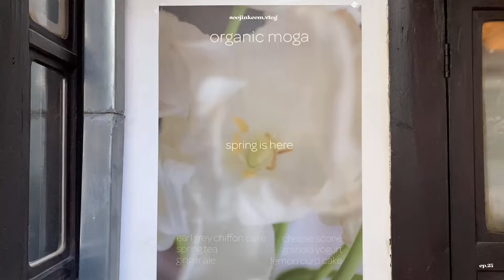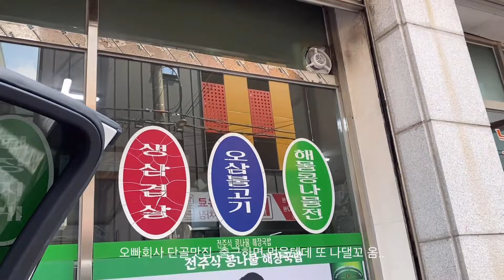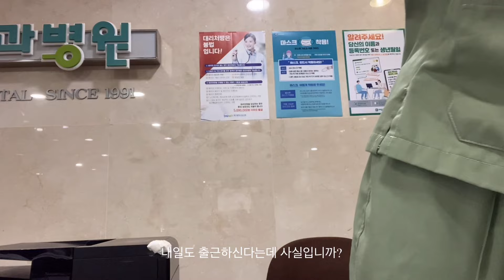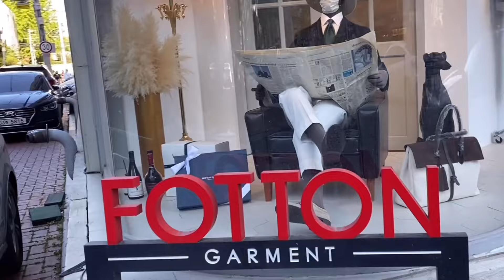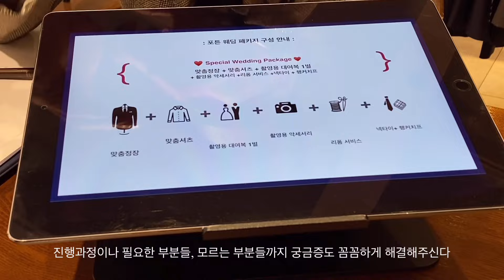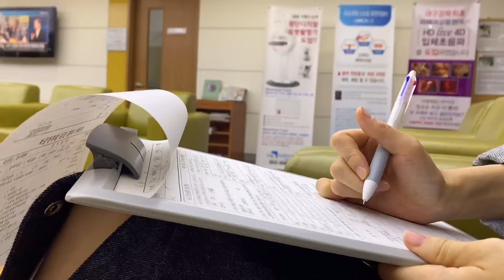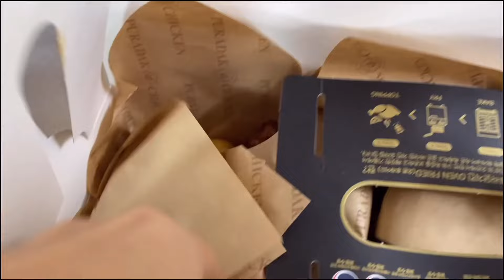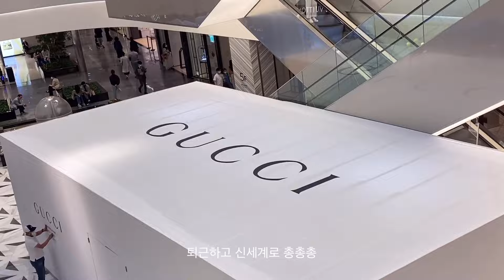VLOG-직장인브이로그[첫직장공개/월요병극복/어버이날/쇼핑브이로그(헬렌카민스키,폴로)/ootd/노로바이러스/사투리일상/대구브이로그]